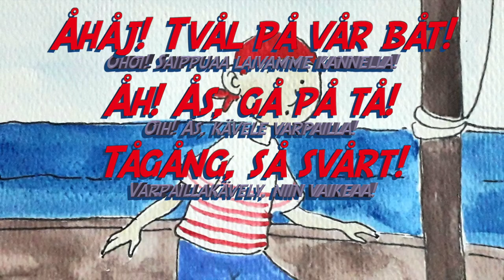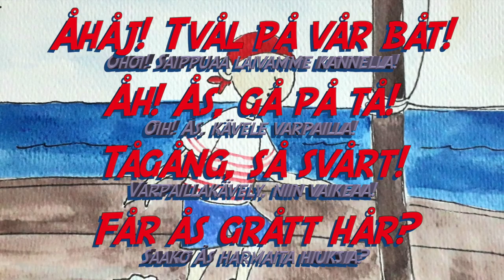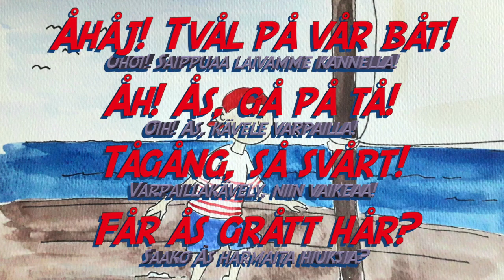Lång svår tågångssång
Laulu käyttäen pelkkää å-vokaalia! Ensi viikolla taas uusi laulu!

Säv. Tuomas Kannisto
San. Antti Karvinen & Tuomas Kannisto

Åhåj, tvål på vår båt!
Åh, Ås, gå på tå!
Tågång, så svårt.
Får Ås grått hår?

Vår tågångssång
så lång, så svår!
Nån tvål på
vår båt.

Pitkä vaikea varpaillakävelylaulu

Ohoi, saippuaa laivamme kannella!
Hei Ås, kävele varpailla
Varpaillakävely, niin vaikeaa.
Saako Ås harmaita hiuksia?

Varpaillakävelylaulumme
– niin pitkä, niin vaikea!
Vähän saippuaa laivamme kannella